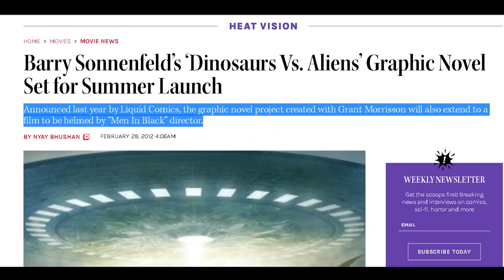Dinosaurs Vs. Aliens - An Abandoned Dinosaur Project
Dinosaurs Vs. Aliens is truly a strange relic in the history of dinosaur media, but one that still offers a lot in terms of art and story. So, join me, as I look deeper into this weird, but interesting dinosaur graphic novel.
Selection
0:00 Intro
1:44 The Backstory
4:03 The Story of Dinosaurs Vs. Aliens
12:26 The Future of Dinosaurs Vs. Aliens
14:26 Overall Thoughts

- CREDITS -